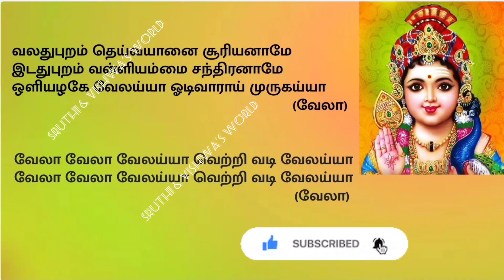வேலா வேலா வேலய்யா/VELA VELA VELAIYYA with LYRICS/Chettinad Vazhinadai Padal/Murugan Bhajanai Songs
Vela vela velaiyya vetri vadi velaiyya Murugan Devotional song with lyrics -  வேலா வேலா வேலய்யா பாடல் வரிகள்